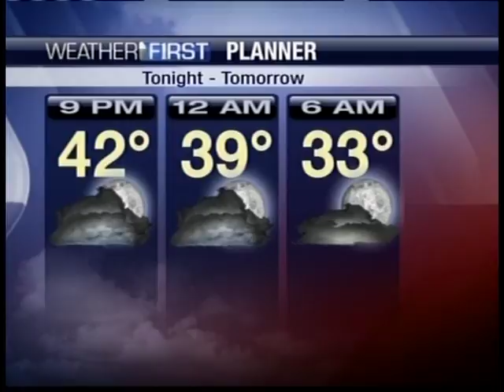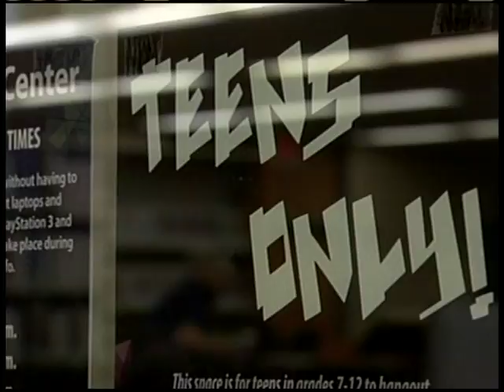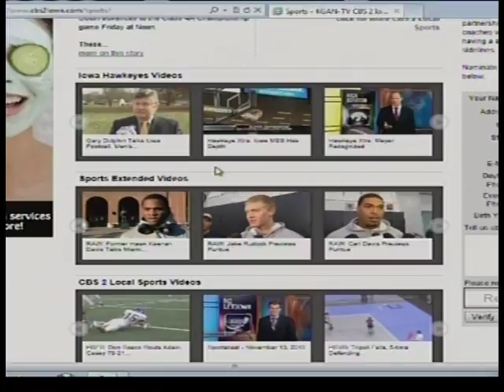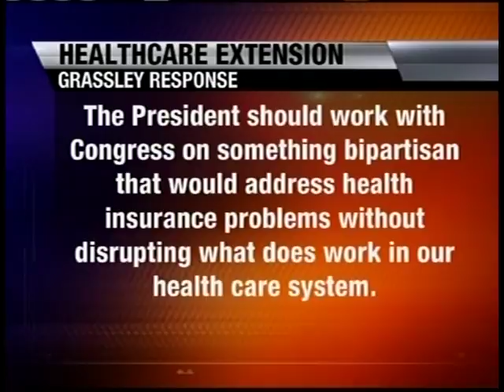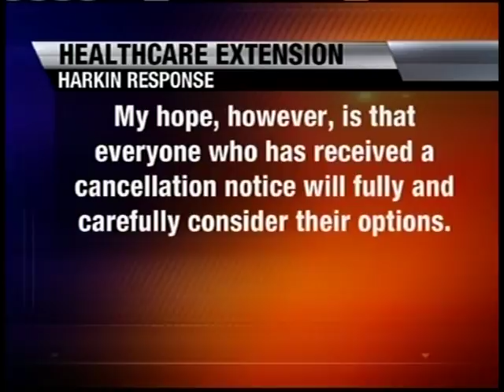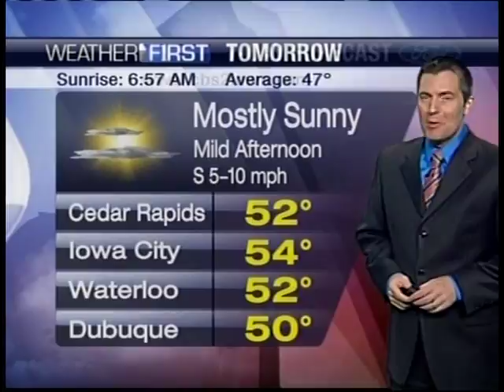VTS 01 1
Tye Smith, Producer
KGAN 11/14/13